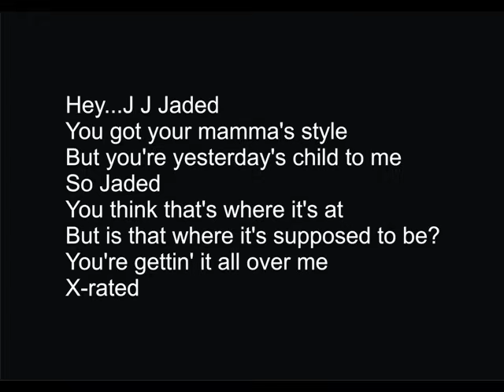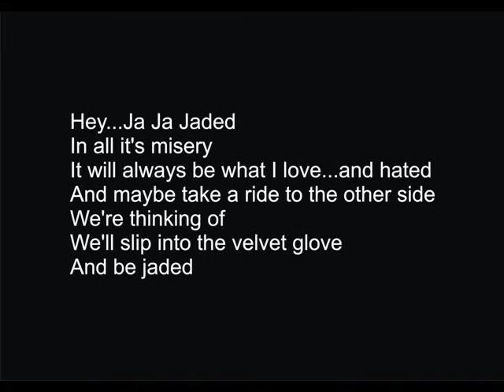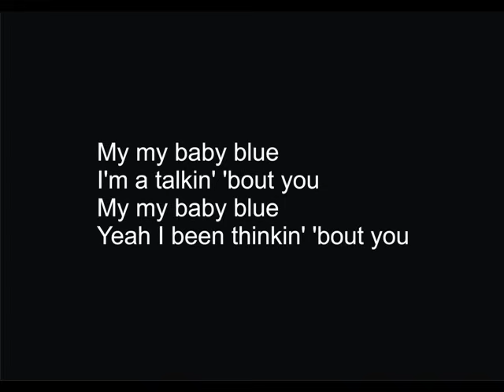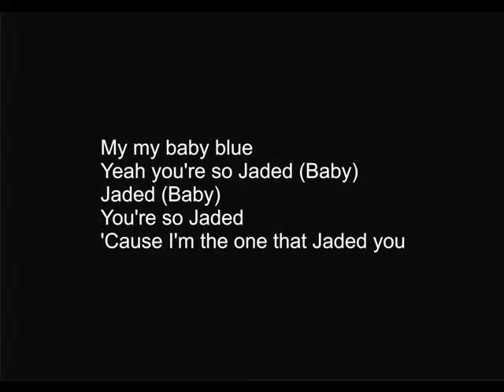Aerosmith - Jaded with lyrics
Jaded by Aerosmith, with lyrics